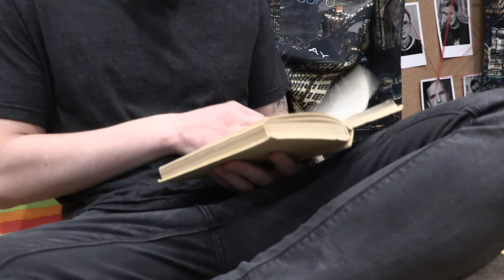неБОЛЬШАЯ ДЫМЯЩАЯСЯ КУЧА СКЕТЧЕЙ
Большая дымящаяся куча скетчей (БДКС) возвращается в новом стиле специально для самых олдфажных поклонников творчества Хованского, Кузьмы и Юлика.